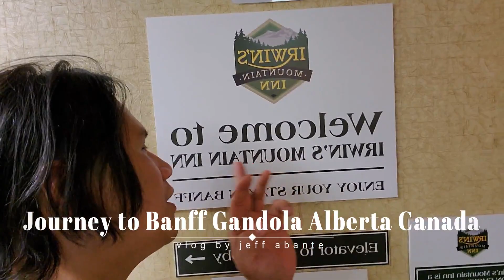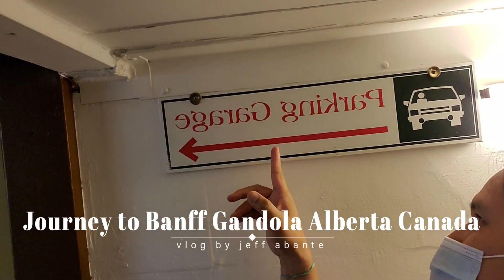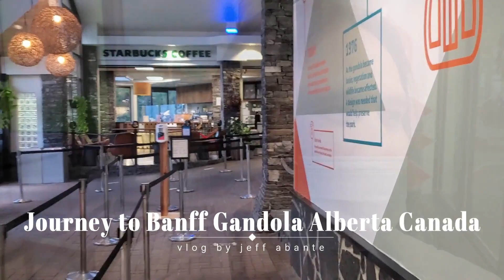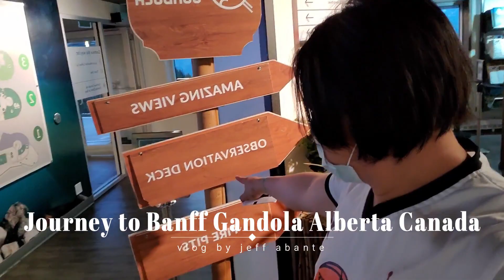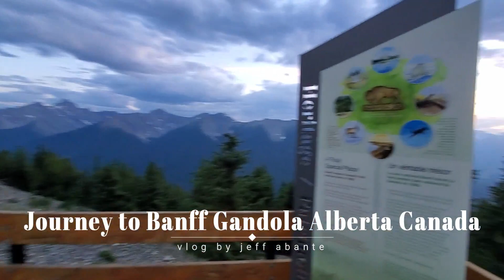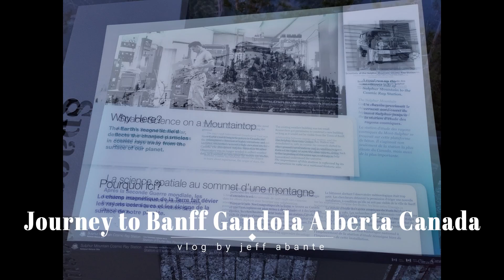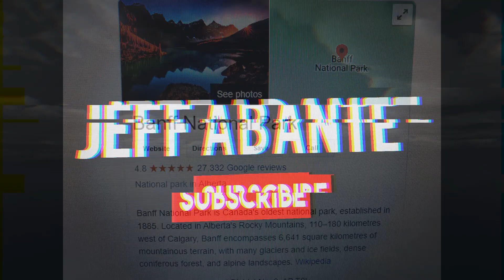Journey to Banff Gondola Alberta Canada Video vlog 77th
Life as a Butcher in Canada